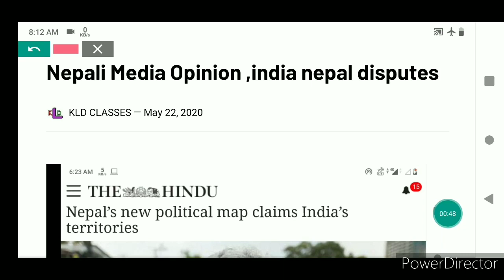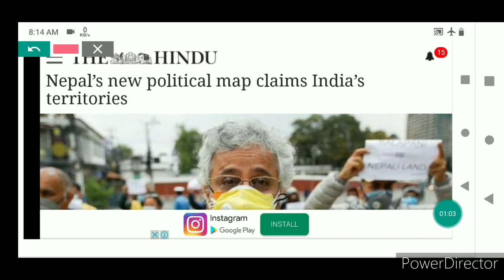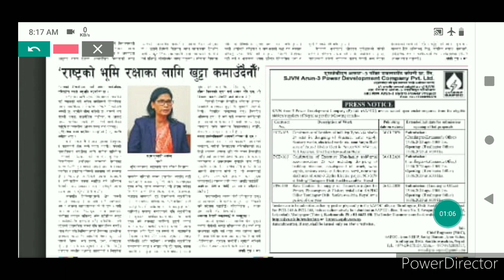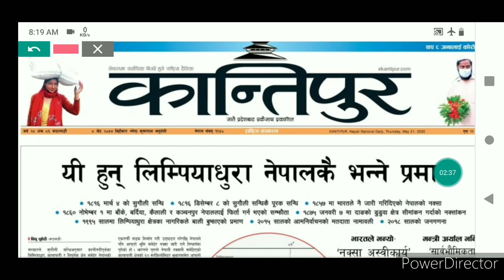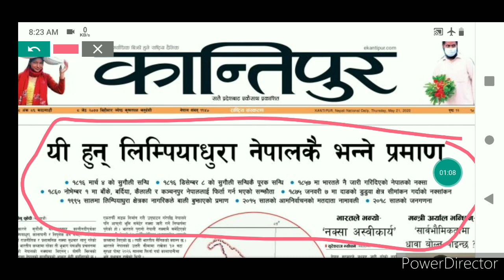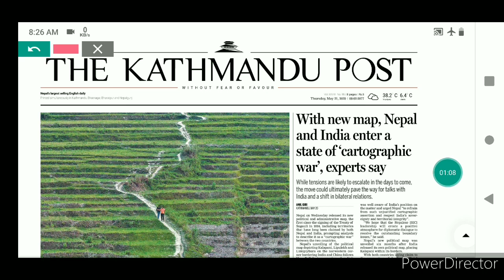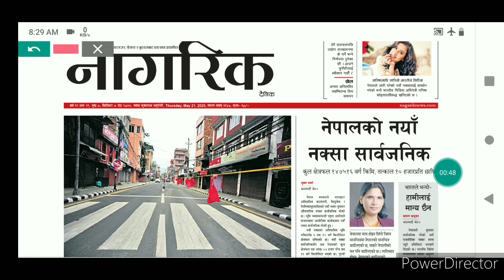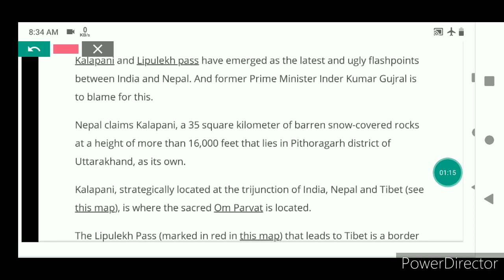Nepali media stand on india nepal border disputes /Nepali news media india nepal disputes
All the newspapers of Nepal country have given their opinion in detail about the latest dispute between India and Nepal, whether it is Kantipur, The Kathmandu or a citizen, some newspapers have also suggested to the Government of Nepal .
11. दुनिया की सबसे बड़ी तेल कम्पनी ने किया अपनी 5 % हिस्सा को बेचने का ऐलान
26.चीन देश ने सोलोमन दीप को लिया 75 वर्षो के लीज पर भारत के ऊपर क्या पड़ेगा प्रभाव